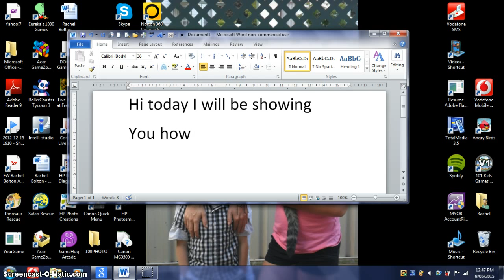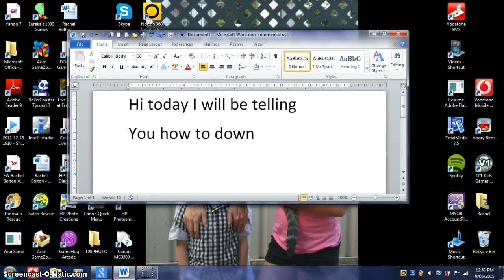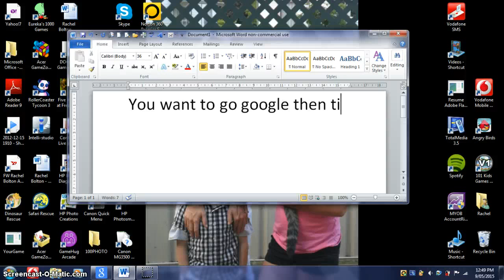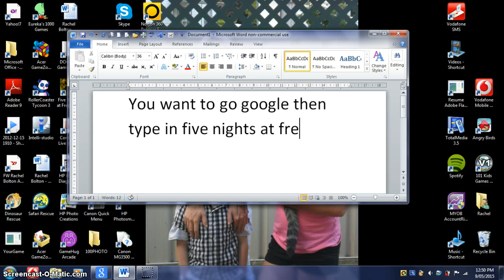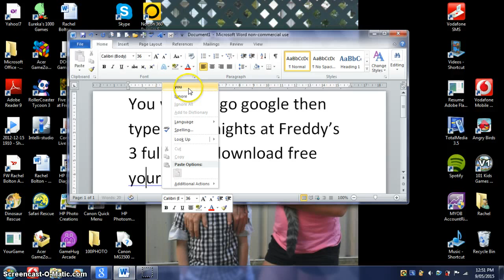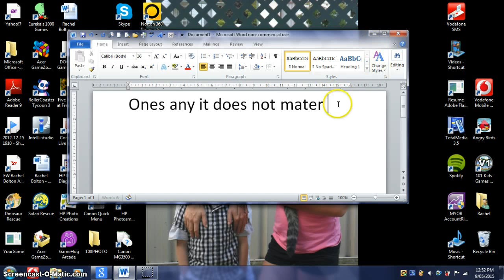how to download fnaf3